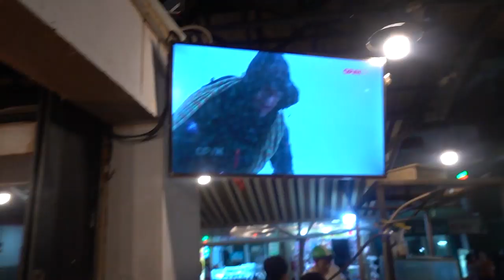EATING THE WORLD'S MOST DISGUSTING FOOD! Inc, Bull's testicles; Beating snakes heart; Live worms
Jez & Tom are on a extreme food tour in Ho Chi Minh city Vietnam, that has Jez eating the worlds craziest food. Tom Hiding behind his vegetarian status watches on as he sees Jez eating Bull testicles, live grub and many more of the worlds most disgusting foods, that has him immediately regretting his carnivore status.

Saigon Vietnam is known for its local amazing food and where when eating animals they make sure to utilise every part of an animal from its brain to its penis, and luckily for Jez he gets to try them all today on the this extreme Vietnamese food tour.

This is Episode 30 of our Vietnam video series where Jez & Tom go on an extreme food tour around Ho Chi Minh city to eat the craziest food in the world.